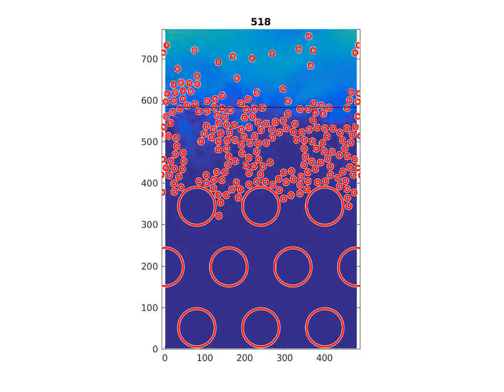Fine particle deposit at sediment water interface